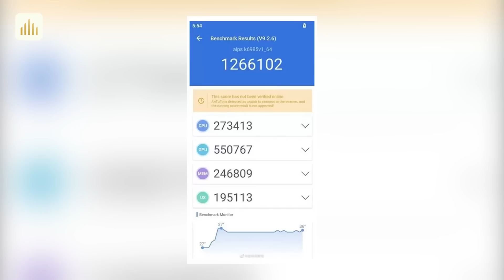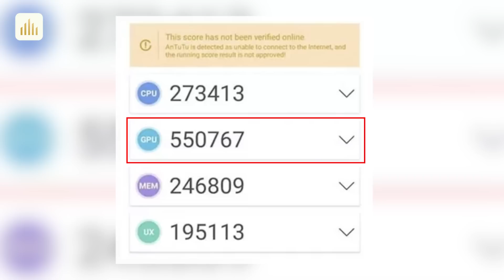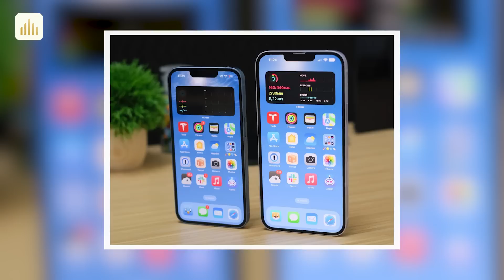Tin nóng: Chip Trung Quốc LẬT ĐỔ cả Apple và Snapdragon. Nâng cấp TIỀN TỶ trên Xiaomi 13 Pro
Điện thoại iPhone 14 Pro Max cũ: 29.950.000

Nội dung:
0:00 Intro
0:18 Chip Trung Quốc lật đổ cả Apple và Qualcomm
1:24 Xiaomi 13 Pro sẽ có nâng cấp đáng giá lên tới '15 triệu đô la'
2:17 iPhone 14 Plus chưa chắc đã thất bại